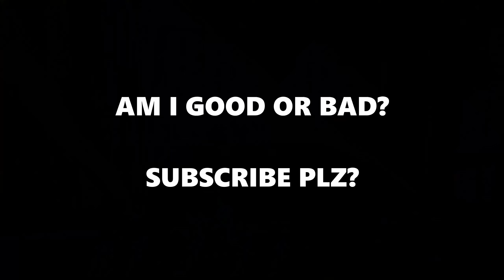Season 6 Did This To Me...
Season 6 Has Made Me Sit In Creative All The Time Since Its Boring Aha...

 I am a god controller player in Fortnite, I had to make an *INSANE* montage without using "Spicy 🌶️", Lemonade 🍋, and "Cold World 🥶".

Hope All of You Are Having A Great Day!😁

If You Made It This Far Comment "GOATED"